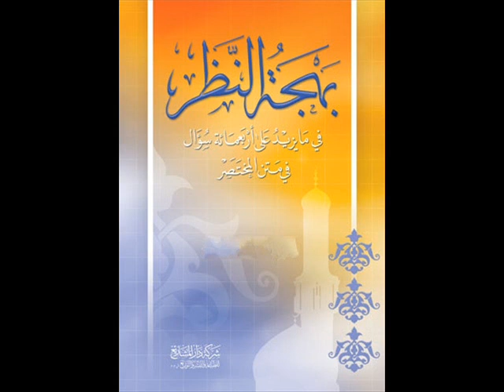39-45 بهجة النظر في شرح المختصر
39-45 بهجة النظر في شرح المختصر
الشيخ أحمد عجور